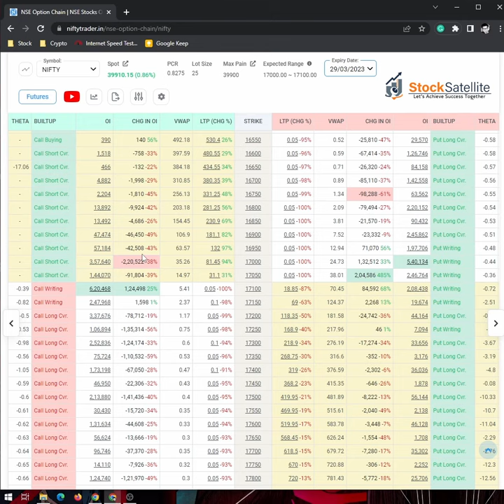Open Interest VS Change In Open interest | Option Chain Analysis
***Social Links***